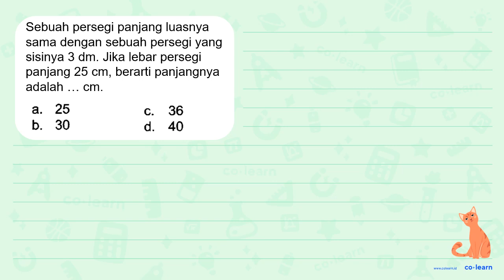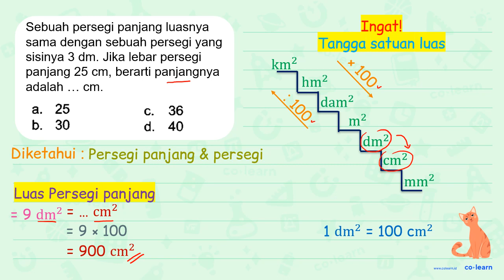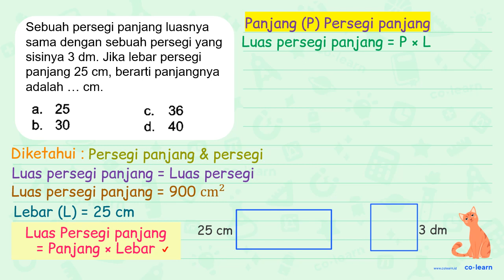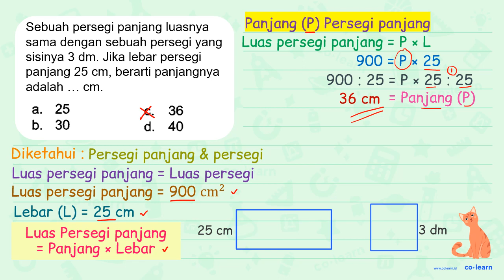Sebuah persegi panjang luasnya sama dengan sebuah persegi yang sisinya 3 dm . Jika lebar persegi...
Sebuah persegi panjang luasnya sama dengan sebuah persegi yang sisinya  3 dm . Jika lebar persegi panjang  25 cm , berarti panjangnya adalah ...  cm .
a. 25
c. 36
b. 30
d. 40

Topik atau Materi: Persegi (Luas dan Keliling) - Bangun Datar - Geometri - Matematika Kelas 4 SD - K-13

Sumber Soal: Matematika Kelas 4B, K-13, SR , N/A

00:00 : Bedah Soal
01:00 : Konsep, rumus dan pengertian Persegi (Luas dan Keliling)
01:18 : Langkah penyelesaian soal
03:21 : Jawaban akhir
03:51 : Penutup